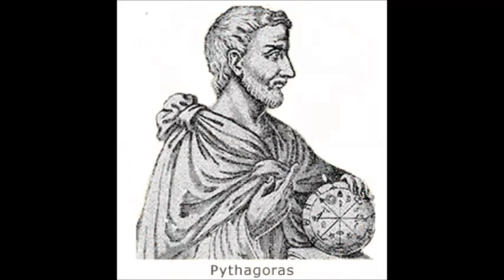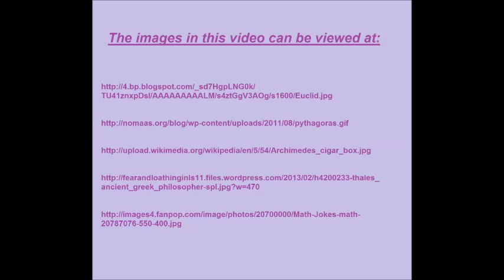Intro to Geometry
Transcript:

Welcome to Geometry!

First off I want to start with a short introduction to the class. I'm sure you're just dying to know what Geometry is, and a quick Google search will give you a general idea. Geometry is a branch of mathematics concerned with the properties and relations of points, lines, surfaces, solids, and higher dimensional analogs.

That's a lot of words, but technically it's just a bunch of shape logic! Be warned, this class is not like most of the math classes you may have taken before. Rather, this class requires a
lot of critical thinking, so take your time and ask questions to make sure you fully understand what you are learning!

We'll be covering the works of certain mathematicians such as Euclid, known as the father of geometry, and his work with proofs and prime numbers.

We'll also be talking about Archimedes and his work with circles and pi...

...as well as Pythagoras, as I'm sure you've all heard of, and his right triangle theories.

But enough about that, we will have the rest of the year to cover these mathematicians and their works in more detail.

I want to go ahead and give you guys an idea of who I am, and what you can expect from me.

My name is Candice Ross, but you'll all probably get to know me as Miss Ross. I chose to teach geometry because, for me, it was the one class that I took that got me really interested in math. I really love this subject, and I hope that you can all learn to love it too!

A little about myself: I don't have any children, but I do have three pets; a cat, a dog, and a turtle (though I don't have any pictures of my dog, he's a blue nosed pit-bull named Buster about 2 years old. A big love!).

My cat, named kitty, is about 1 year old and part Siamese. She recently had 6 kittens! They are a real handful, and likely to consume much of my time in class stories!

Of course, I can't let the kittens out-cute my baby box turtle, who is only 4 months old and still a little shy.

You can occasionally find me dressed like a pirate at the Renaissance Fair! But enough about me, I look forward to learning as much as I can about all of you.

I want to end on a very meaningful pun, because it is the basis of our class. Always remember that without geometry, life is pointless!